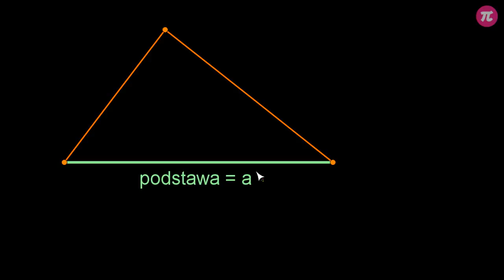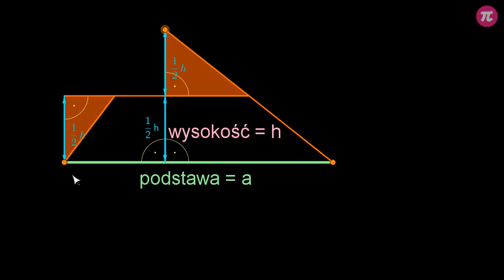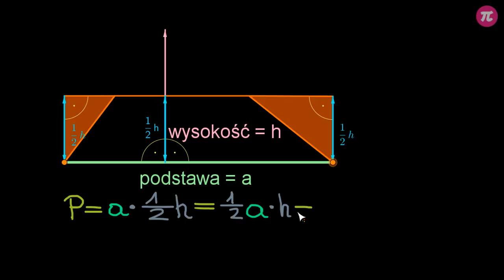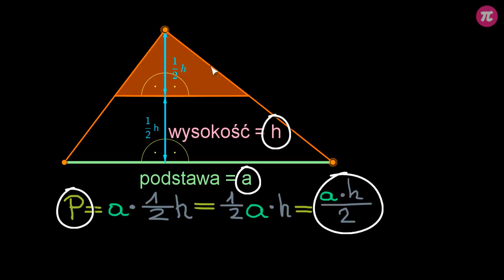Wyprowadzenie wzoru na pole trójkąta #3 [ Pola figur ]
Z tej wideolekcji dowiesz się:
  - skąd wziął się wzór na pole trójkąta,
  - co ma wspólnego wzór na pole trójkąta z polem prostokąta,
  - jak zapisać wzór na pole trójkąta,
  - w jaki sposób wyprowadzić wzór na pole trójkąta.

PLAYLISTA
Ta wideolekcja jest częścią playlisty [ Pola figur ]:

Tutor: Krzysztof Chojecki
Konsultacja: Małgorzata Rabenda
Grafika podsumowania: Valeriia Malyk
Materiały: Agnieszka Opalińska, Krzysztof Chojecki
Redakcja: Małgorzata Załoga